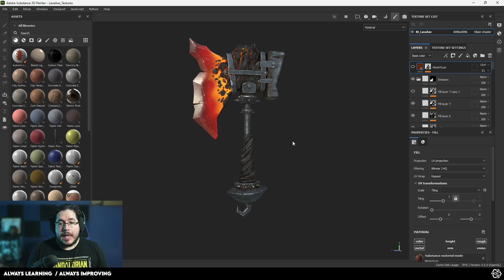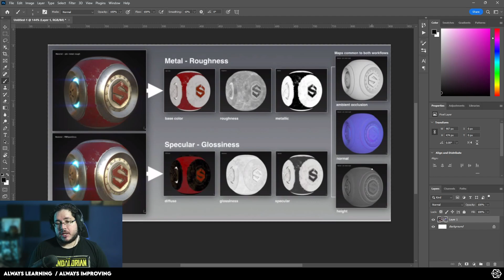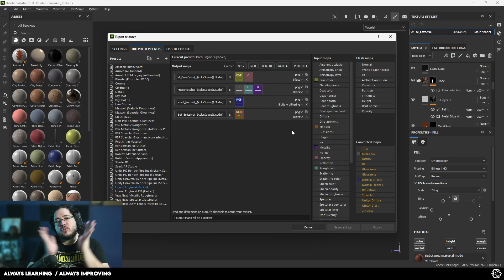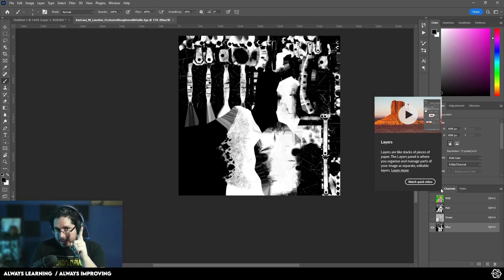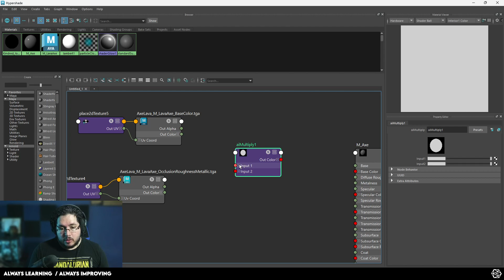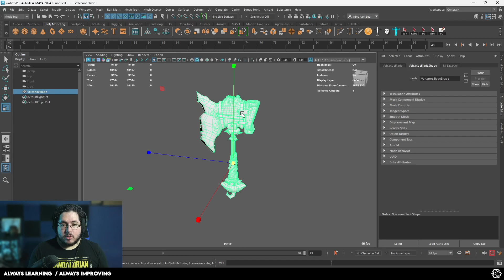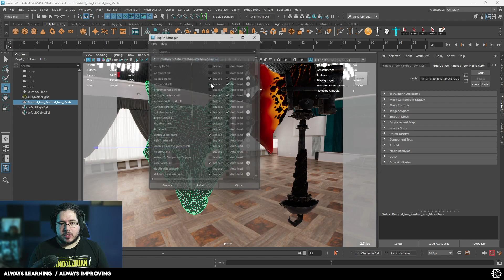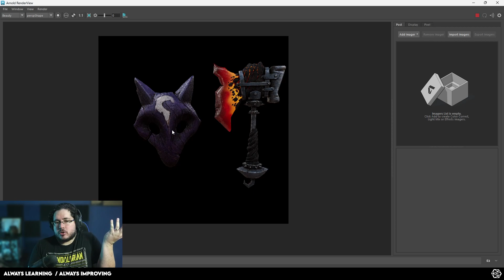How to Connect PBR Textures in Maya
Unlock the power of PBR Texturing in Maya with this concise tutorial. Learn how to connect PBR textures and significantly enhance the realism and detail of your 3D models. This guide takes you step-by-step through the process, helping you create more lifelike and high-quality renders. Perfect for artists looking to elevate their texturing game and add another skill to their 3D arsenal. Ready to bring your textures to life? Let's dive in!

🔗 OFFICIAL LINKS 🔗